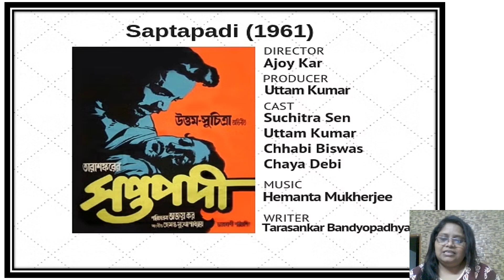SAPTAPADI MOVIE DISCUSSION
aptapadi, 1961
Director: Ajoy Kar
Music Director: Hemanta Mukherjee
Lyrics:  Gauri Prasanna Mazumder
Playback: Suzi Miller, Hemanta Mukherjee, Sandya Mukherjee
Cast: Suchitra Sen, Uttam Kumar, Chhabi Biswas, Chhayadevi, Padmadevi